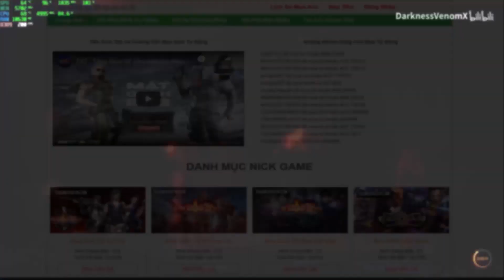CFVN - Lâu Lắm Mới Nhiệt 88 Cùng Anh Em | Hồ Điệp Tiên Tử